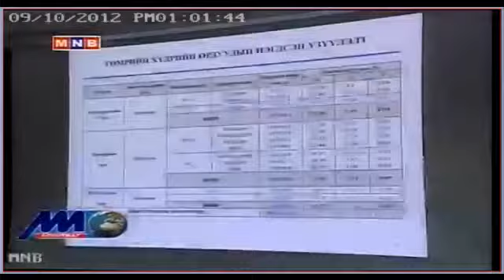Дархан Уул аймагт барилга хот байгуулалтын сайд ажиллалаа